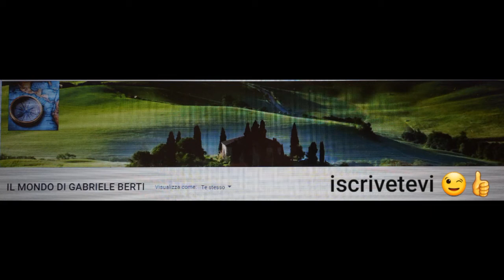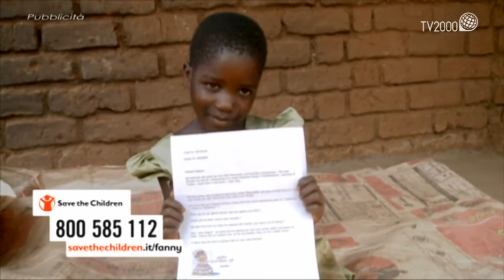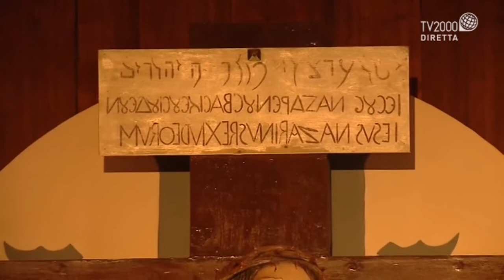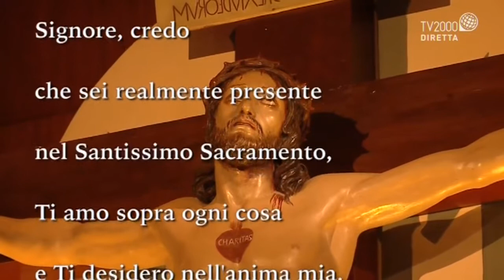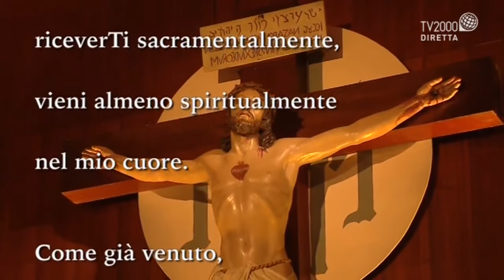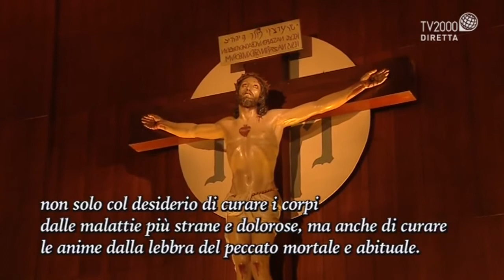SANTA MESSA ORE 19:00 DAL SANTUARIO DELL'AMORE MISERICORDIOSO COLLEVALENZA (PG) SABATO 07-11-20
SANTA MESSA DELLE ORE 19:00 DAL SANTUARIO DELL'AMORE MISERICORDIOSO COLLEVALENZA (PERUGIA)
PRESIEDUTA DA S.E. MONSIGNORE MARIO CECCOBELLI
VESCOVO EMERITO DI GUBBIO. Il 23 dicembre 2004 è stato nominato vescovo di Gubbio, succedendo così a monsignor Pietro Bottaccioli, ritiratosi per raggiunti limiti di età.
Ha ricevuto la consacrazione episcopale il 29 gennaio 2005 nella cattedrale di Perugia dall'arcivescovo Giuseppe Chiaretti, coconsacranti monsignor Pietro Bottaccioli (vescovo emerito di Gubbio) e monsignor Allan Chamgwera (vescovo emerito di Zomba). Ha fatto il suo ingresso in diocesi il 6 febbraio.
Il 29 settembre 2017 papa Francesco ha accolto la sua rinuncia al governo pastorale della diocesi di Gubbio per raggiunti limiti di età; gli è succeduto Luciano Paolucci Bedini, del clero dell'arcidiocesi di Ancona-Osimo.